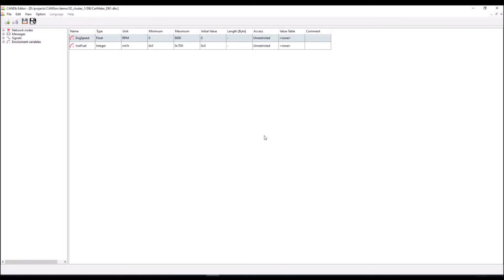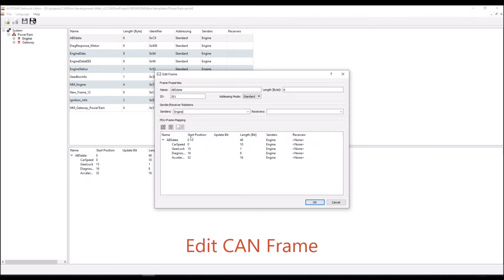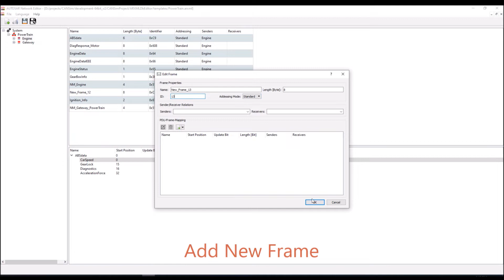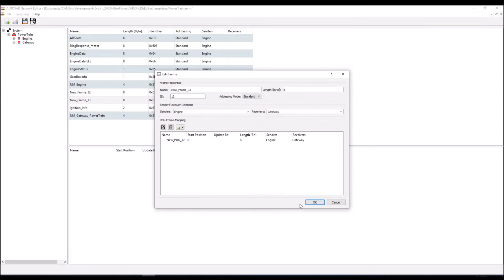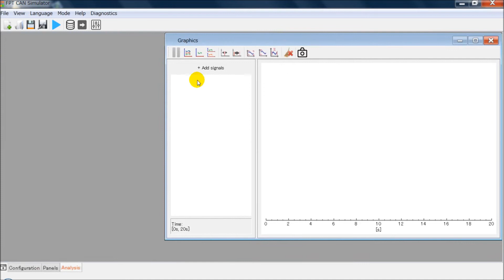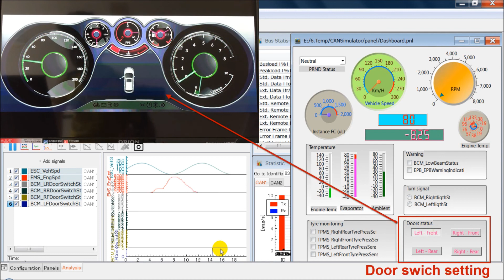FPT CANSimulator 2021